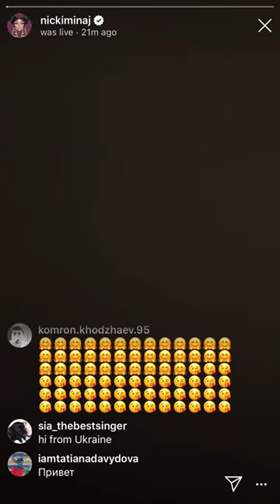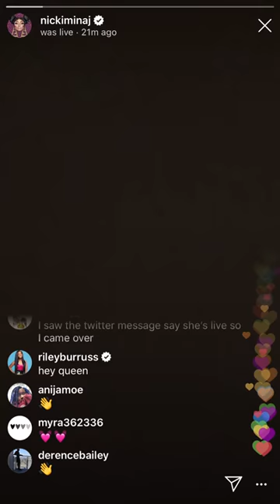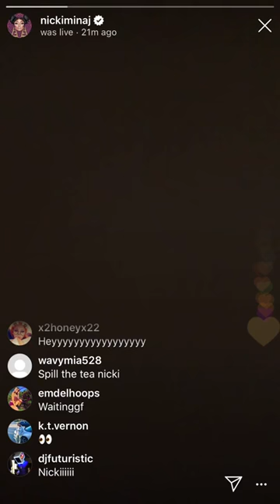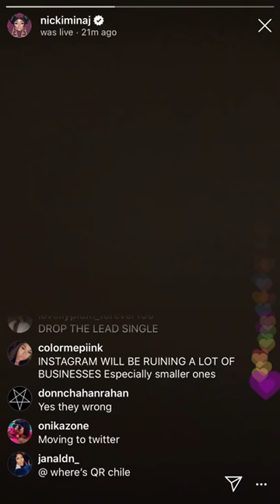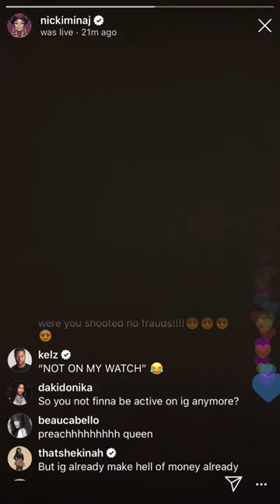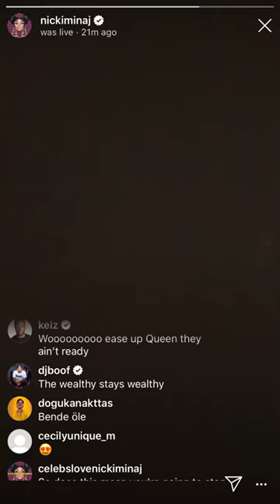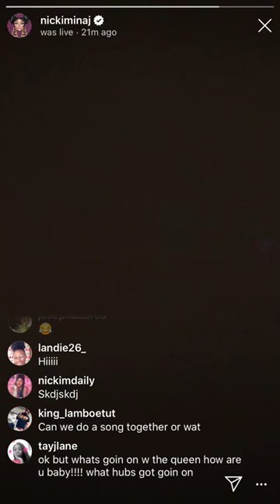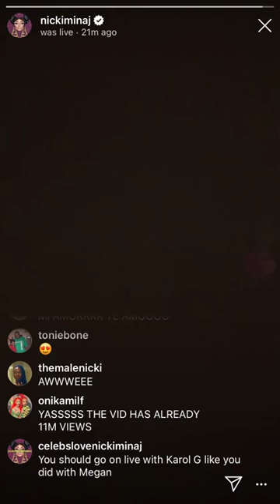Έξαλλη με το Instagram έγινε η Nicki Minaj